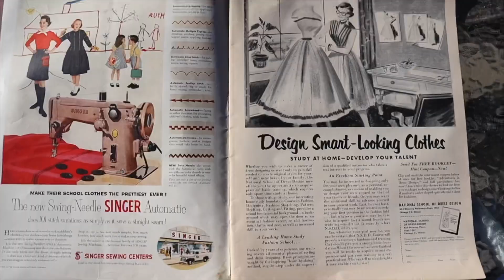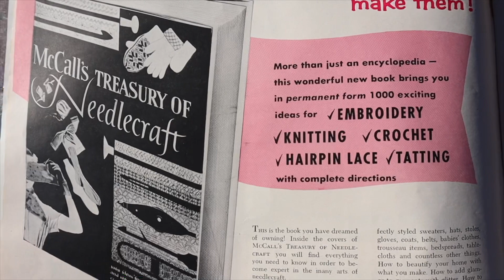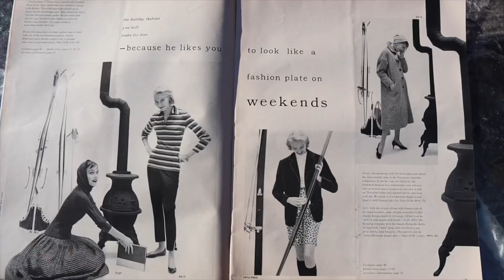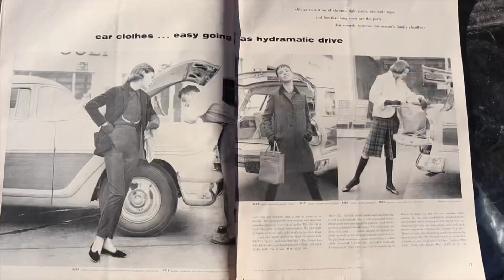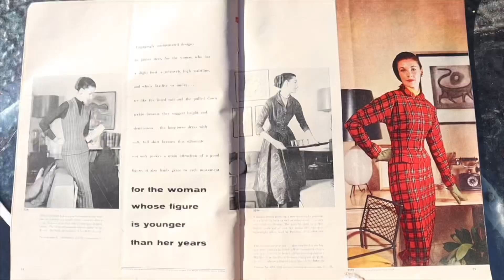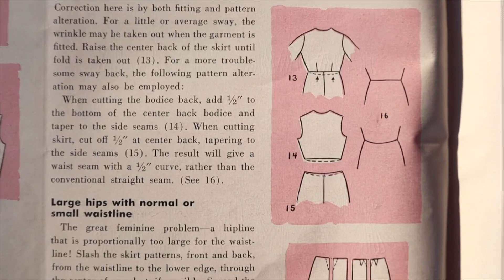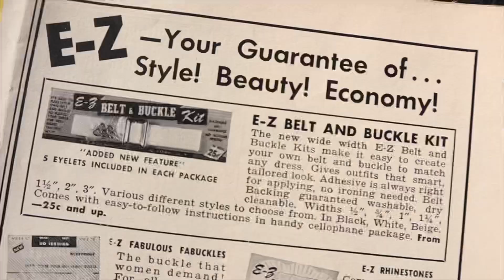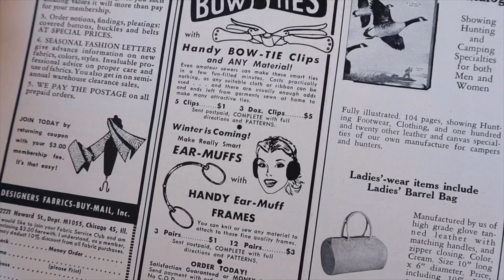1955 Mccall Pattern Book! Peek Inside at 1950s Vintage Fashions!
First off, apologies! I had major sound issues so this ended up a bit different than expected. And then half the pattern images didn’t take for the beginning.  But hang on to the middle and they’ll pop up for you and it will be worth it to see the comparison between illustrations and sewn garments on real people!